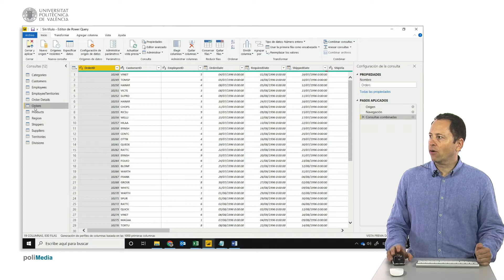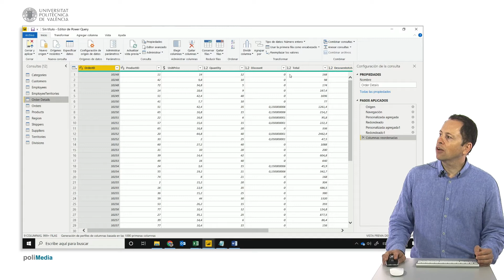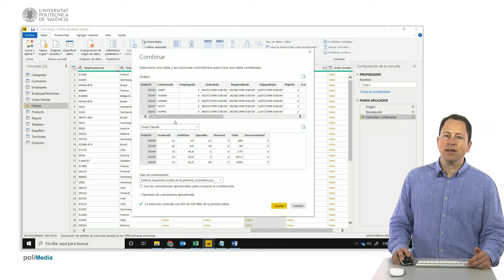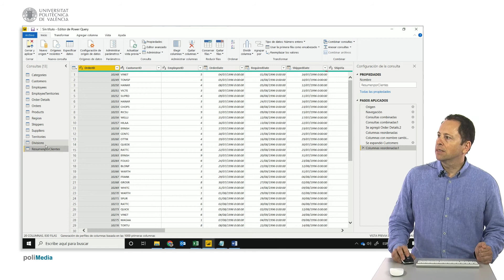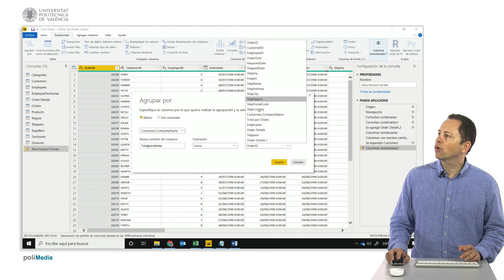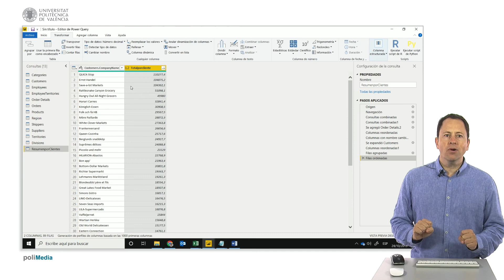MOOC Power BI. Combinar consultas resumiendo un campo, agrupar por una columna en Pow | 28/136 | UPV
Título: MOOC Power BI. Combinar consultas resumiendo un campo, agrupar por una columna en Power Query

Descripción automática: En este video, se muestra cómo agregar información de una tabla a otra y cómo duplicar y resumir una consulta en Power Query. Se parte de una base de datos importada con tablas relacionadas y se han añadido campos calculados de total y descuento en la tabla de detalles. Se necesita totalizar el importe de cada orden.

El procedimiento comienza accediendo a la tabla de órdenes para expandir los detalles de cada uno, pero se observa que el campo calculado "total" no está disponible automáticamente. Se soluciona este problema al combinar las consultas de las tablas de órdenes y detalles, seleccionando una combinación externa izquierda para mantener todas las órdenes y agregar los campos correspondientes.

Tras combinar las tablas, se puede expandir la nueva consulta para agregar la suma de los totales a cada orden y reordenar las columnas según se desee. Además, se muestra cómo añadir el nombre del cliente a la tabla.

Finalmente, se duplica la consulta de órdenes para crear un resumen por clientes. Se utiliza la función "agrupar por" y se selecciona sumar los totales por orden. El vídeo concluye demostrando cómo ordenar los clientes por el total consumido y destacar desde el mejor hasta el peor cliente, completando así el proceso de combinación, duplicación y resumen de datos en Power Query.